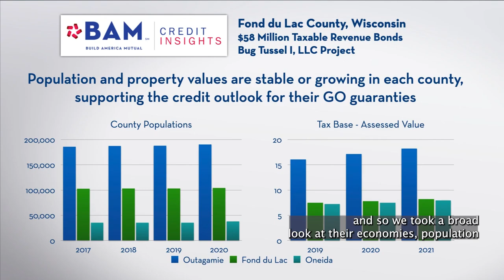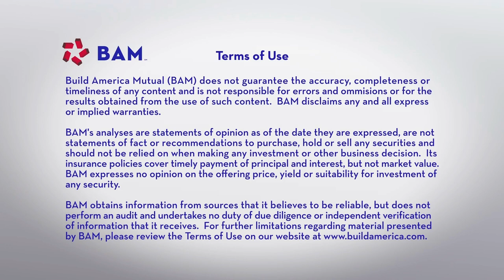Wisconsin Counties Partner to Expand Rural Broadband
$58 million of new-issue municipalbonds will help finance new wireless and fiber-optic broadband investments in rural Wisconsin through a partnership between Bug Tussel and Oneida, Outagamie, and Fond du Lac Counties. The bonds are insured by Build America Mutual -- learn more in our latest CreditInsights video.